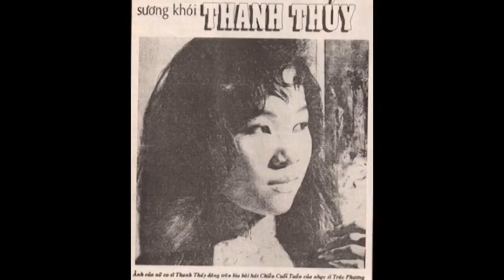ELVIS PHUONG TAM TINH NGHE SI PART 01